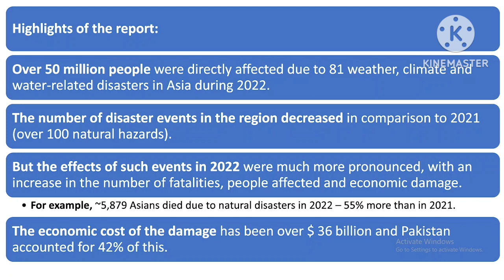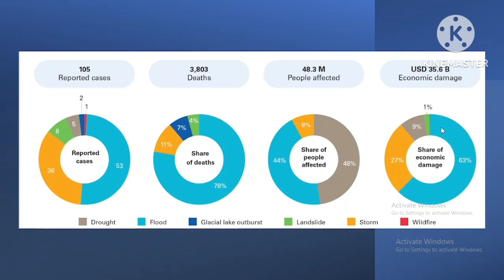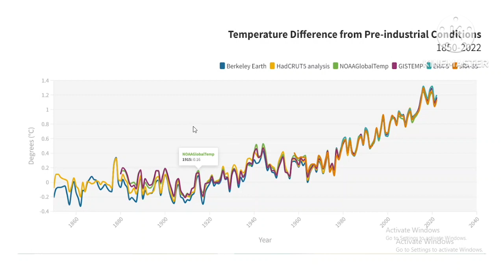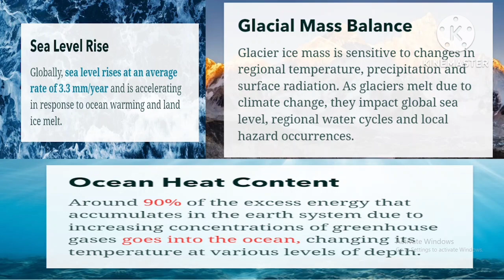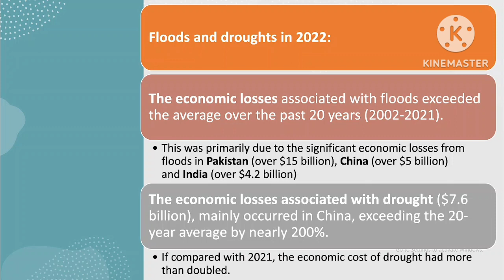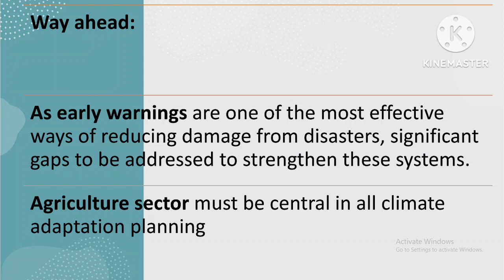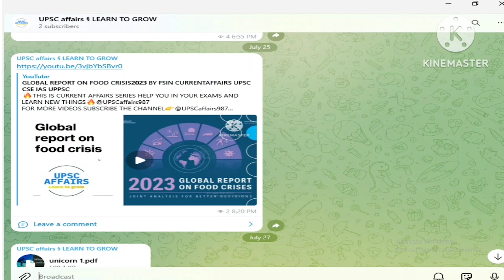STATE OF CLIMATE IN ASIA 2022 CURRENTAFFAIRS UPSC CSE IAS UPPSC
🔥THIS IS CURRENT AFFAIRS SERIES HELP YOU IN YOUR EXAMS AND LEARN NEW THINGS🔥@SRL0709